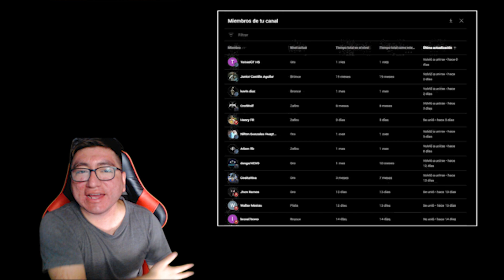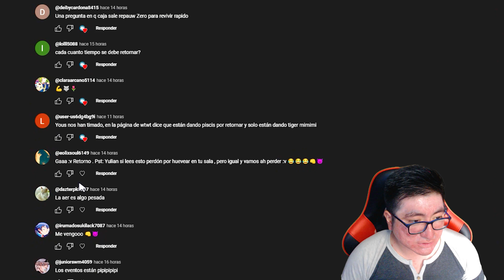PREPARADOS ANTE BARUT OG OG OG【Regalos Agradables】EN LAS NOCHES WOLFTEAM LATINO EXPULSA GENTE -2023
◥◣☯◥◣HOLA A TODA MI GENTE DE YOUTUBE EN ESTA OPORTUNIDAD les traigo PREPARADOS ANTE BARUT OG OG OG【Regalos Agradables】EN LAS NOCHES WOLFTEAM LATINO EXPULSA GENTE -2023

Lα cσpiα dε εstε vidεσ,
sεяα dεnunciαdα.